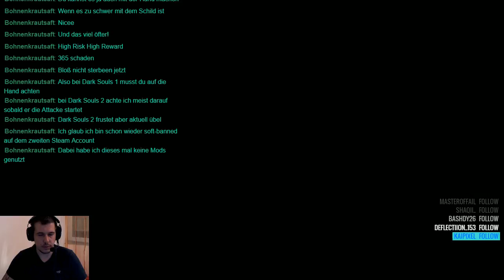Dark Souls 3 - Stream #01 - Prepare for DLC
Dark Souls 3 / Dark Souls III im Twitch Live Stream mit Kaiser Katana auf der PS4. Wir bereiten uns aufs DLC vor. Es wird spannend und wir warten alle nur aufs Add-On im November.